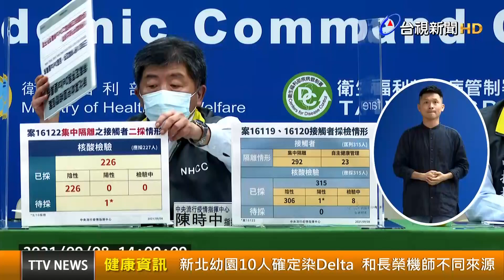新北幼園10人確定染Delta 和長榮機師不同來源【健康資訊】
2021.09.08【健康資訊】中央流行疫情指揮中心今（8）日公布，新北板橋區幼兒園群聚感染，基因定序結果出爐，確定感染Delta變種病毒。且截至今日，包含社區接觸者，共有22人確診，目前已完成10例病毒定序，皆為Delta變種病毒，指揮官陳時中說明，10例病毒序列彼此相同，但與長榮航空機師案的病毒序列不同，是不同來源的群聚。